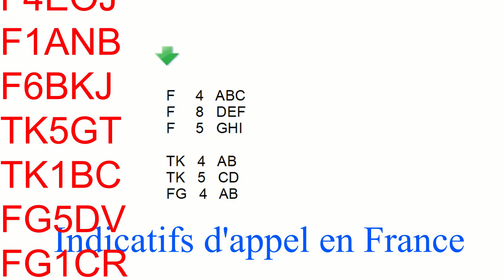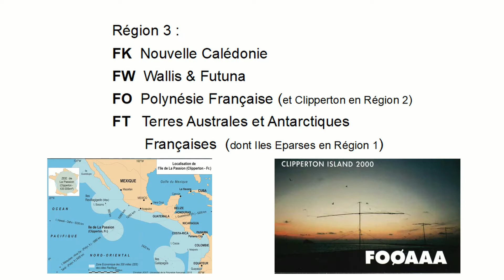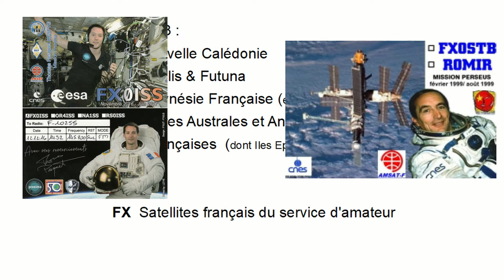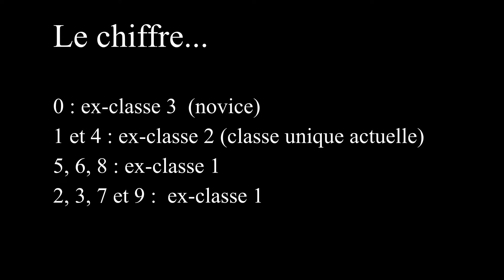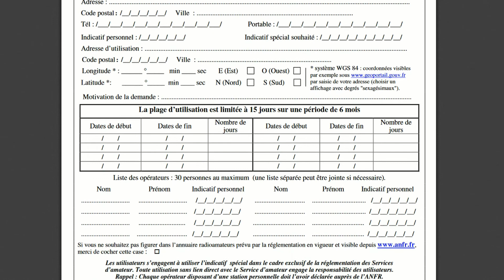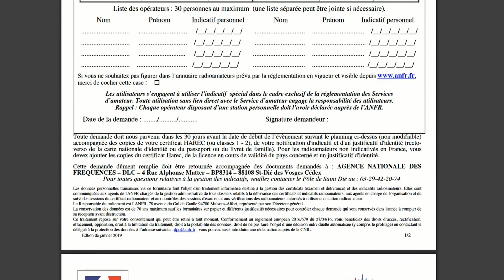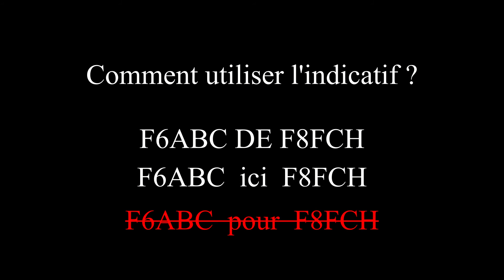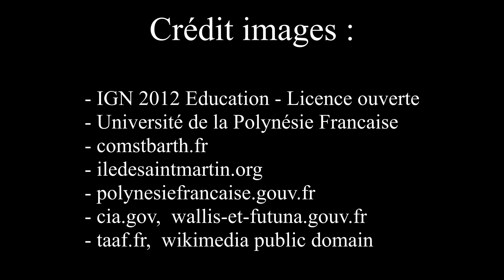Formation radioamateur - Les indicatifs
Préparation à l'examen radioamateur : Législation – Formation des indicatifs en France.

[ Les sous-titres en français et anglais sont disponibles]

Dans cette vidéo:
00:09  les différents préfixes attribués en France et dans ses départements, territoires et communautés d'Outre-Mer
02:25  le chiffre définissant la classe d'opérateur
03:10  le suffixe et ses significations spéciales
04:12  les préfixes spéciaux
05:04  l'utilisation de l'indicatif lorsqu'on lance un appel.

--- A Propos ---